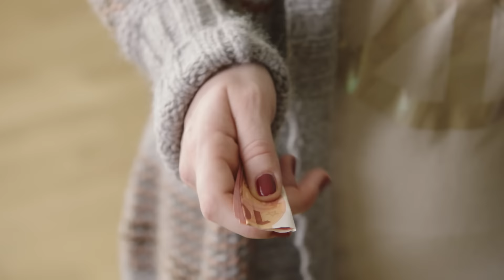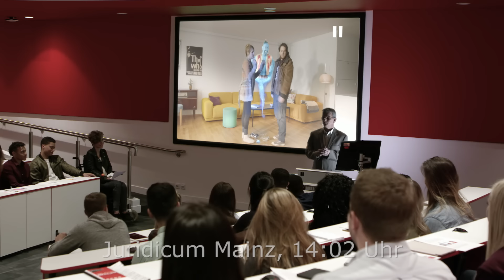Lavalampe feat Oli P. | Gute Arbeit Originals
So ein privater Verkauf übers Internet verläuft nicht immer glimpflich. Hier der Beweis.
Bock auf mehr GUTE ARBEIT ORIGINALS?